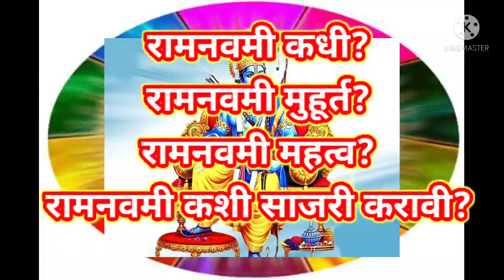रामनवमी |रामनवमी कधी आहे |रामनवमी मुहूर्त |रामनवमी कशी साजरी करावी |ramnavami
रामनवमी |ramnavami |shreeramnawani special video